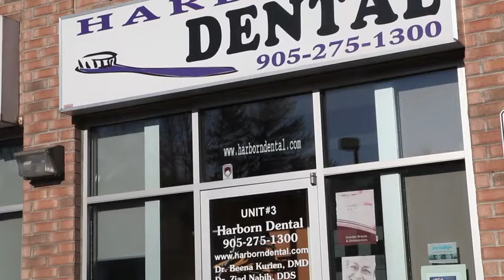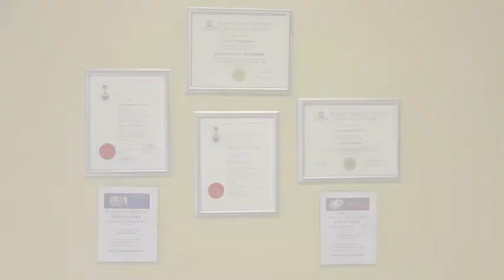Harborn Dental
Our mission is to be the "best dental office" that we can be. We are committed to learning all the new techniques and developments in our field.

We stay informed by regularly attending continuing education courses and seminars to improve our skills and standard of care for our patients.